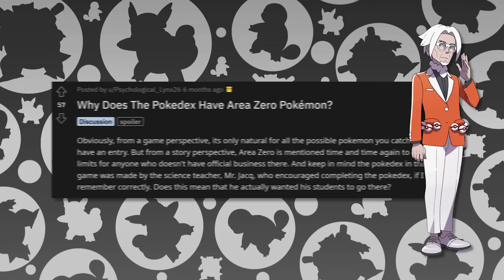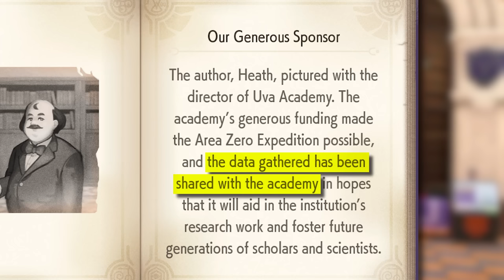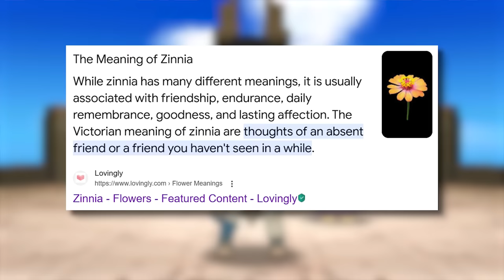Don't Be Fooled By Gamefreak's Latest Surprise...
Most people think that Briar or Kieran would be the evil villain of Pokémon scarlet and violets dlc, and while they are possible candidates, I think the real villain is Jacq for more reasons than one. Luckily the Teal Mask supports my theory and the Indigo Disk will either confirm or deny it!

Music From Pokemon Masters
Channel Art was made by Rileyy

Intro and Outro were made by David G Burns